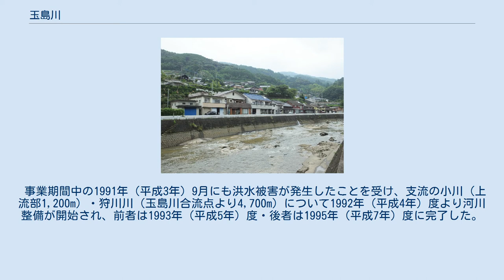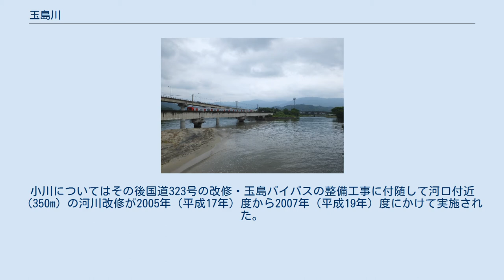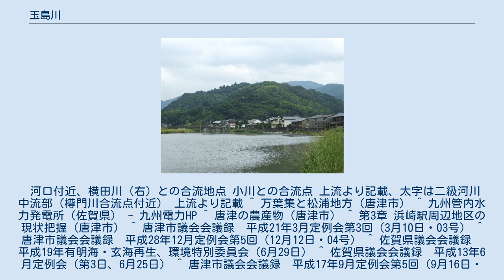玉島川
支流滝川にある観音の滝 玉島川（たましまがわ）は、佐賀県唐津市東部を流れる二級河川であり、旧浜玉町及び旧七山村の中心河川。
西隣を流れる松浦川水系とともに唐津平野を形成する。
 肥前国風土記には神功皇后が三韓征伐を前に鮎釣りを行い吉凶を占った伝説があり、そこで述べられるところの「松浦川」は現在の松浦川ではなく本河川を指すものと云われる。
その後大伴旅人をはじめとする歌人がこの地を訪れており、万葉集には玉島川や鮎釣り、及び当地に縁のある松浦佐用姫伝説に関連する数多くの歌が残されている。
 福岡県との県境にあたる脊振山地の、女岳と獅子舞岳の間に源を発し南流する。
水源付近は二級河川一貴山川との分水嶺で、荒川峠と呼ばれる。
国道323号と並流し、平野・馬川付近まで降りると流れを西へ変え、複数の支流を合わせてゆく。
特に滝川との合流地点は旧七山村の中心部で、鳴神温泉街や日本の滝百選に選定された支流滝川の観音の滝へ至る渓谷プロムナード等の観光名所がある。
村落を抜けると再び流れの急な山間地帯を抜けてゆく。
集落は並行する国道沿いに散在している。
中流域には九州電力玉島発電所（最大出力2,100kw）がある。
 簗場付近より唐津平野へ入り、平原付近より流れてきた小川を合わせる。
周囲はビニールハウス農場が密集しており、稲作よりもみかん栽培がメインである。
当地域で栽培される玉島みかんは天候の影響を受けないビニールハウス栽培が特徴で、ハウスみかんのシェアは全国の3割を占め1985年（昭和60年）以降日本一となっている。
旧浜玉町中心部では町中央部一帯を流域とする横田川を合わせ、同時に唐津湾河口へ流入する。
 西隣を流れる松浦川とは、横田川支流の牟田川（二級河川）及び松浦川水系北牟田川（一級河川）を介して接続している。
虹の松原は松浦川河口と玉島川河口に挟まれた部分に位置する。
 戦後に入り水道事業が発足した唐津市では、当初は唐津市街地を貫流する松浦川の伏流水を水源とし上水道の供給を行っていた。
しかし戦後復興期にあって、松浦川上流部に当時存在した唐津炭田の操業が活発になると、川の水で洗炭を行った際に生じる炭塵が河床に蓄積してゆき、また河川水の濁度は現在の62倍もの状態になっていた。
これにより計画通りの取水が不可能となったことから、1955年（昭和30年）に唐津市は玉島川の水源を求め浜崎町・玉島村（当時）と協議を開始した。
その結果、1957年（昭和32年）9月30日に両者の間で水道施設設置協定書が締結され、取水施設を整備し1958年（昭和33年）度より稼働を開始した。
翌1959年（昭和34年）度以降、唐津市と浜崎玉島町（のち浜玉町）の双方が水道事業に同じ取水施設を使用しており、現在の唐津水道事業（7,000t/日）・浜玉水道事業（2,263t/日）へ引き継がれている。
 新岡口橋より上流方 戦後に玉島川流域を襲った主な水害としては、1953年（昭和28年）6月・1963年（昭和38年）6月・1972年（昭和47年）7月の梅雨前線豪雨が挙げられる。
この水害を機に玉島川下流部について1980年（昭和55年）度より広域河川改修事業が開始され、河口から簗場橋までの3,200mについて河川拡幅・掘削を軸に護岸の整備等が進められている。
事業は2020年（令和2年）度までの予定で、全体事業費は48億円である。
新岡口橋と梅豆羅橋の中間にある玉島井堰は固定堰であることから洪水流下の障害となっていたため、アユやサケの放流が行われていることを考慮して魚道付きの可動堰へと改築された。
護岸についても隙間のある空石張り護岸や自然石護岸として生態系に配慮されている。
 なお玉島川の治水対策としては本来、河川改修と合わせてダム建設が行われる計画であったものの、流域の地質や地形が悪く適地が無かったことから2000年（平成12年）度に建設計画は中止され、治水事業は一時休止となった。
河川改修のみでの対応とする代わりに、計画流量を450立方メートルから550立方メートルへ引き上げるとともに、上流・中流の河川幅を当初計画より10 - 20m程度拡幅する変更を行った経緯がある。
 事業期間中の1991年（平成3年）9月にも洪水被害が発生したことを受け、支流の小川（上流部1,200m）・狩川川（玉島川合流点より4,700m）について1992年（平成4年）度より河川整備が開始され、前者は1993年（平成5年）度・後者は1995年（平成7年）度に完了した。
小川についてはその...